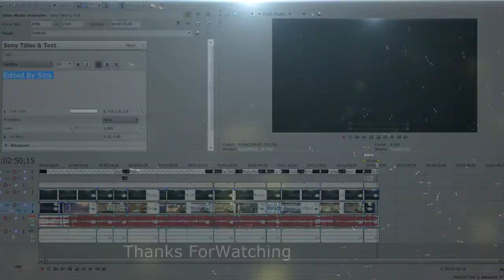We Are Taza Ep 1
Inspirations:
Song: Eddy B & Tim Gunter - Just Another Day

Ep.2 Being Edited After Ep.1 A NEW START!! PROMISED